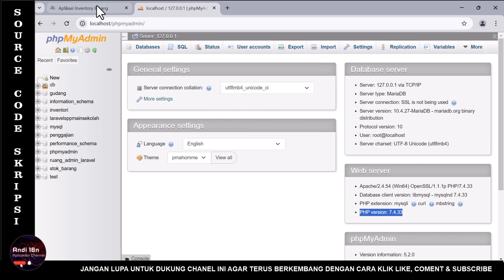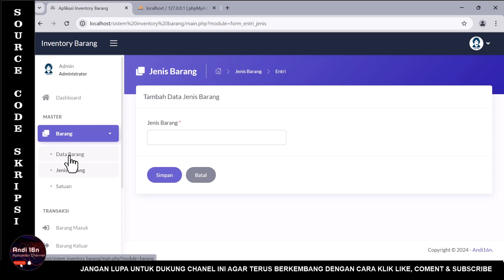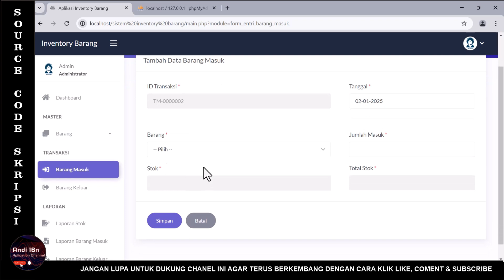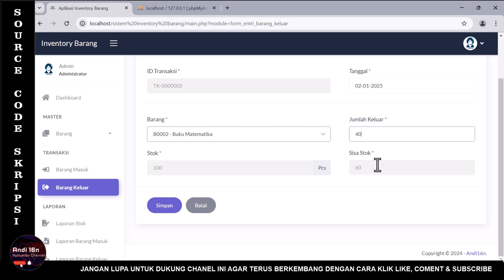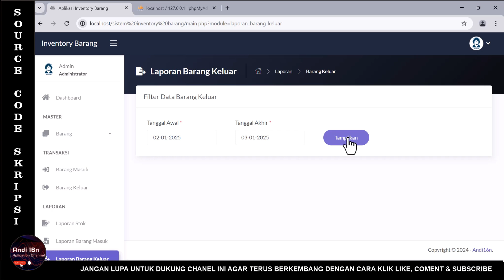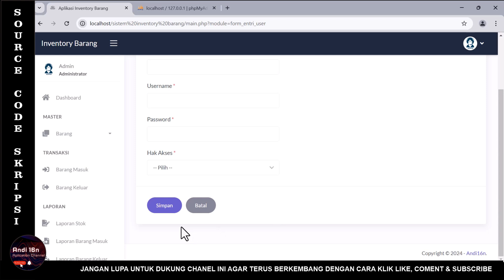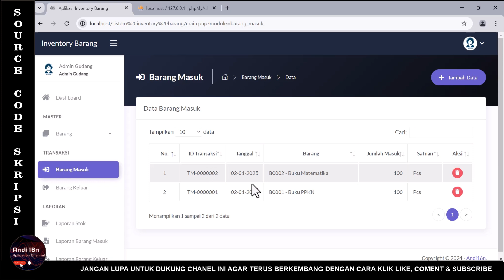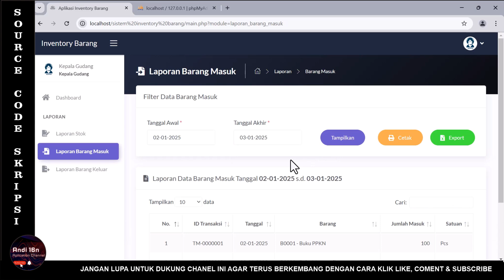Sistem Inventory Barang Berbasis Web Php Native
Sistem Inventory Barang.
PHP Native.
Web Application PHP.
Inventory System.
Sistem Informasi Inventory.
PHP Web Development.
Sistem Manajemen Barang.
PHP Tutorial.
Sistem Pengelolaan Stok.
Inventory Management System.
Aplikasi Inventory PHP.
PHP Native Tutorial.
Membuat Sistem Inventory.
Tutorial Sistem Inventory.
Web Development Indonesia.
Sistem Barang Berbasis Web.
Sistem Stok Barang PHP.
PHP Inventory System Tutorial.
Sistem Keuangan dan Inventory.
Pengelolaan Barang PHP.